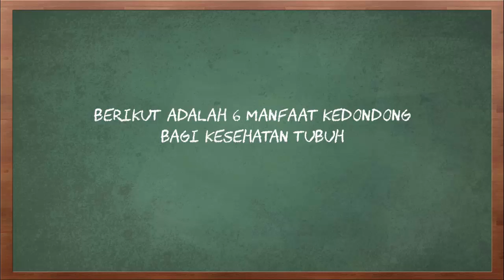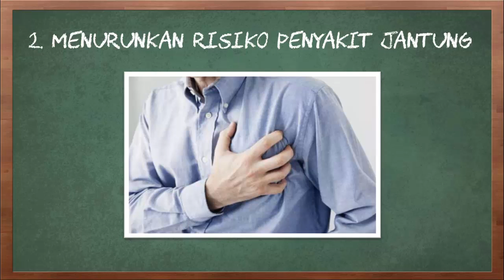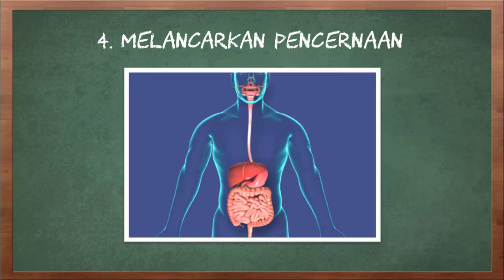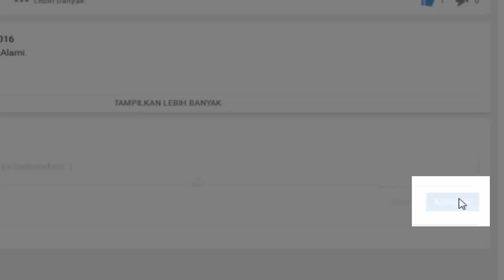6 Manfaat Kedondong bagi Kesehatan Tubuh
Video kali ini tentang 6 manfaat kedondong bagi kesehatan tubuh.

Kedondong merupakan buah tropis yang banyak tumbuh di Asia Selatan dan Asia Tenggara. Di Indonesia sendiri, buah kedondong mudah ditemukan dan sering kali dikonsumsi sebagai bagian dari menu makan sehari-hari. Di balik rasa asamnya yang khas, manfaat kedondong bagi kesehatan ternyata tidaklah sedikit. Buah yang umum dikonsumsi sebagai lalapan, rujak, dan campuran es buah ini mengandung beragam nutrisi yang dapat menyehatkan tubuh.

Berikut adalah 6 manfaat kedondong bagi kesehatan tubuh.